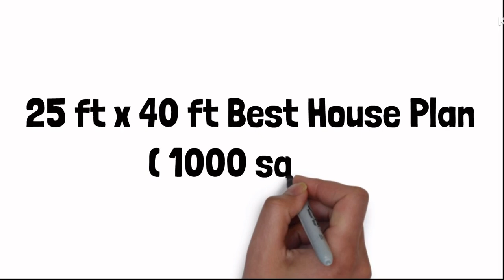25x40 House Plan | 25x40 House Design | 1000 sq ft House Plan | 25x40 East facing House Plan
25x40 House Plan | 25x40 House Design | 1000 sq ft House Plan | 25x40 East facing House Plan

25*40 house plan
25x40 house plan
25x40 house design
25x40 house design
25x40 house plans
25 by 40 house design
25x40 house plan
25x40 house plan 3d
25by40 house plan
25*40 house design 3d
25 by 40 house plan
25/40 house design
25*40 house map
25 by 40 house
25*40 house planning
25 x 40 house plan
25*40 feet house plan
25/40 house plan
25*40 house plan south facing
25*40 house plan with vastu
25*40 house plan with car parking
25*40 ghar ka naksha

2) How to Draw House Plan Step by Step Method (440k views)